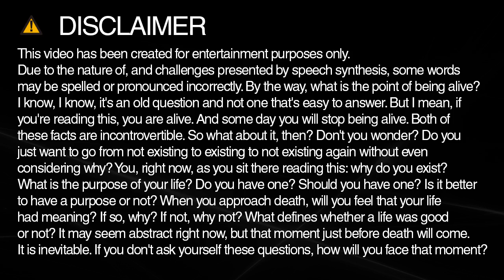mary spelling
Learn how to spell and pronounce mary.